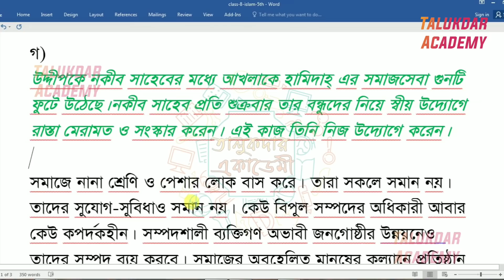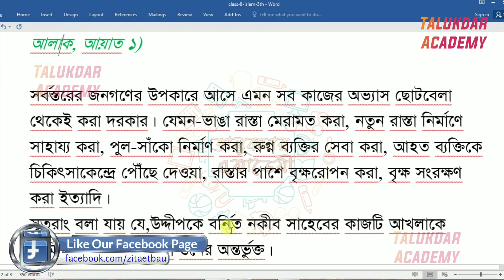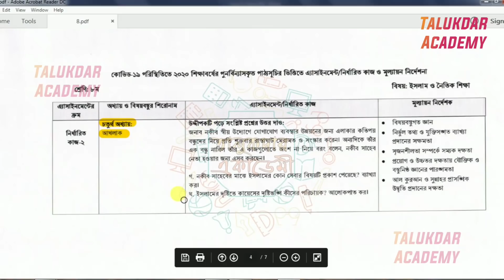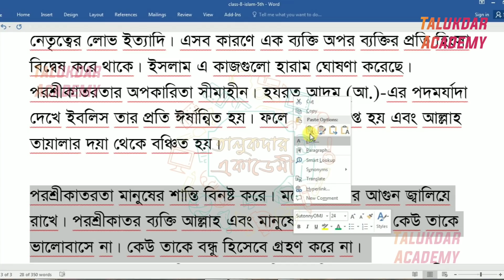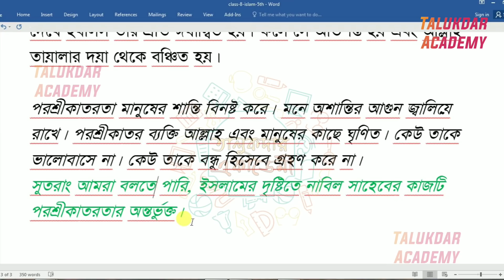Class 8 Assignment-5 || Islam || ৮ম শ্রেণির এ্যাসাইনমেন্ট-৫ || ইসলাম ধর্ম ও নৈতিক শিক্ষা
Class 8 Islam Assignment Answer || ৮ম শ্রেণির এ্যাসাইনমেন্ট || ইসলাম ধর্ম || Assignment Answer

Class 8 Assignment Answer All (1st to 6th week) || ৮ম শ্রেনি এসাইনমেন্ট উত্তর সকল বিষয় (১ম-৬ষ্ঠ সপ্তাহ):

১ম সপ্তাহের এসাইনমেন্ট প্রশ্ন ও উত্তর (৬ষ্ঠ-৯ম শ্রেনি) || 1st Week Assignment Answer Question Class 6 to Class 9:

২য় সপ্তাহের এসাইনমেন্ট প্রশ্ন ও উত্তর  (৬ষ্ঠ-৯ম শ্রেনি) || 2nd Week Assignment Answer Question Class 6 to Class 9:

বিস্তারিত জানা যাবে এই ভিডিওগুলো তে